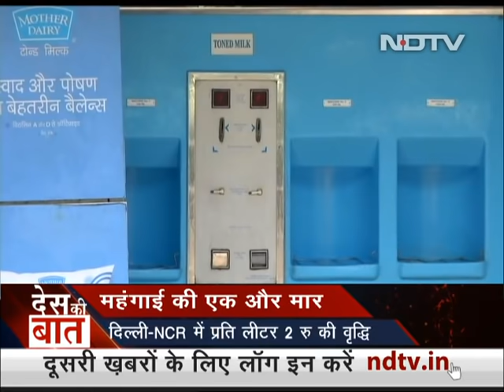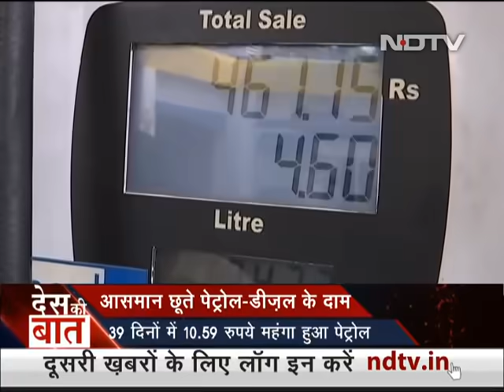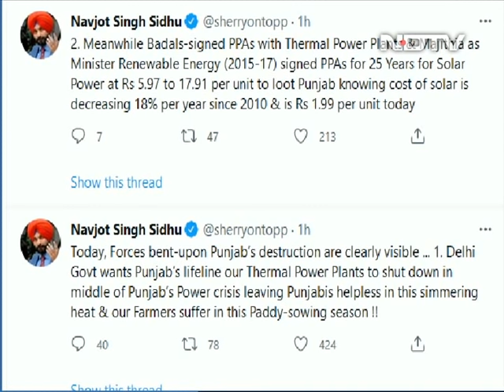Uttar Pradesh Local Elections Marked By Violence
Violence broke out at several places amid the local polls in Uttar Pradesh, where political developments have assumed heightened significance ahead of the all-important state elections early next year. There were reports of violence from the Hamirpur district where opposition Samajwadi Party workers alleged that BJP activists attacked them with sticks and stopped their voters from reaching the polling booths. Police officials were also beaten up in the clash and vehicles were damaged.